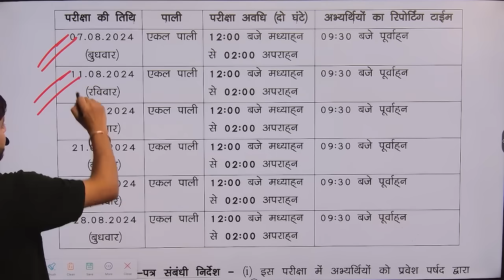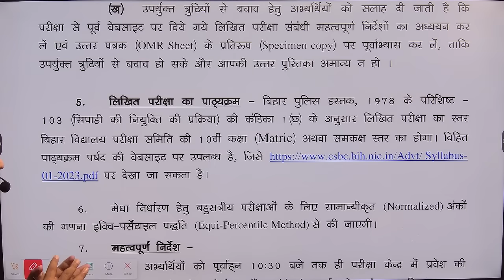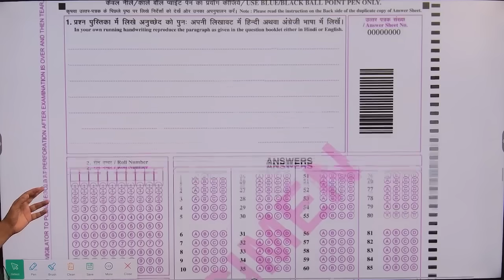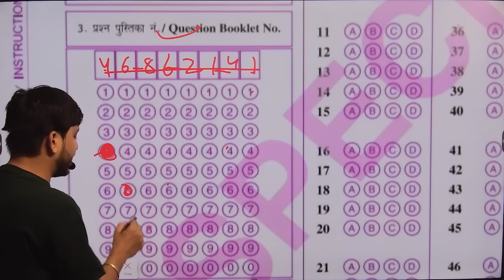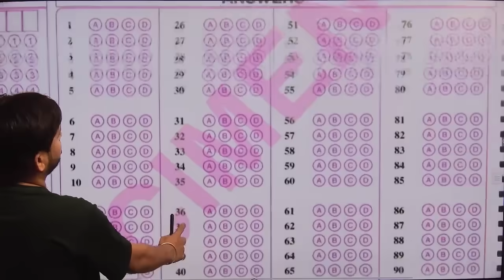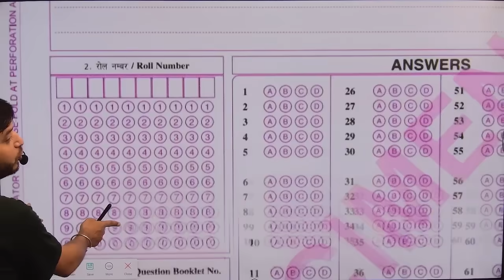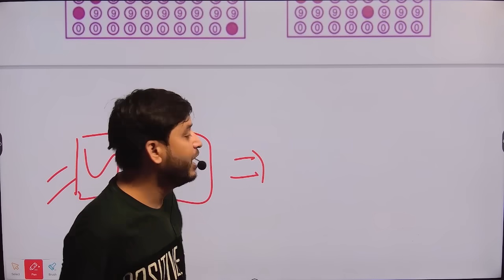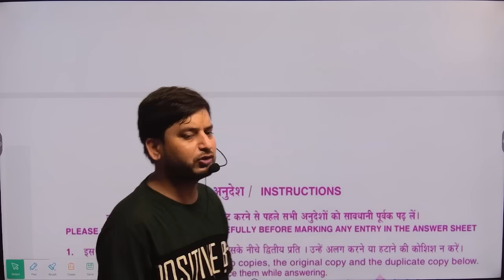सावधान!😱// CSBC // Bihar police constable exam 2024 // OMR SHEET में बड़ा गलती, Result से बहार